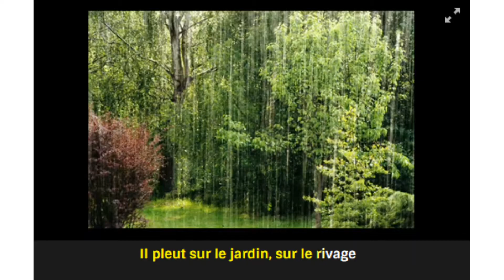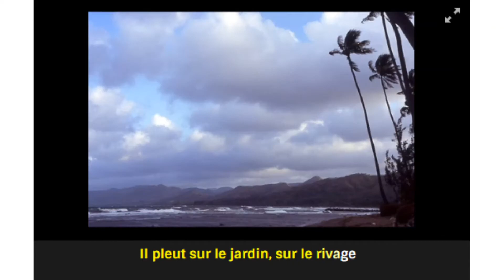Ballade En Novembre - with French and English subtitles